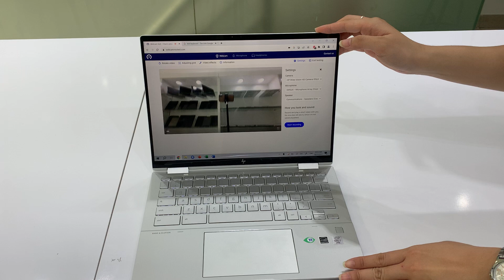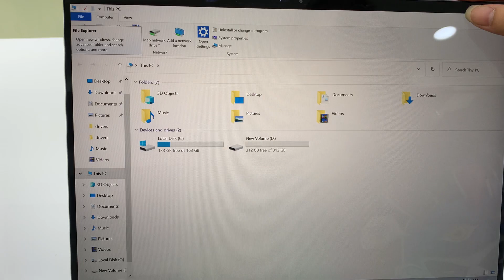Văn Phong - HP 1030 i7/16/512